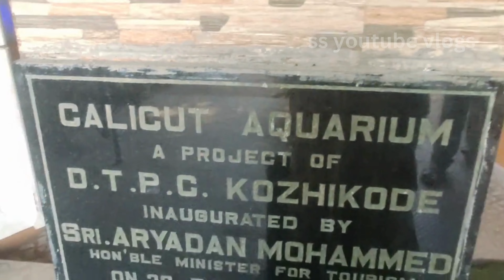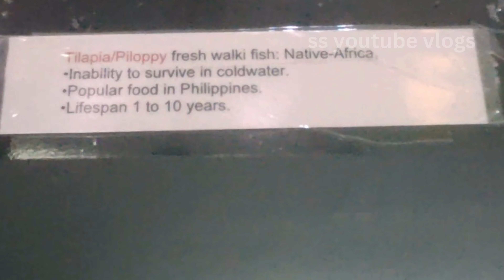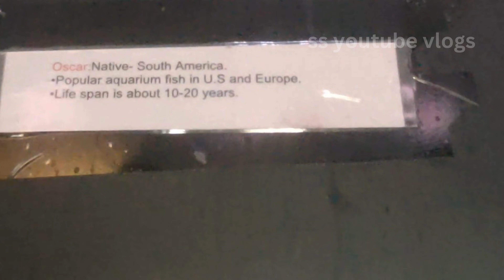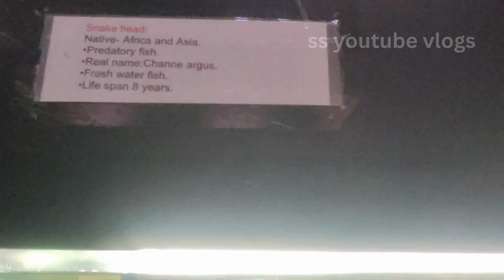fish aquarium part 1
Hello, Welcome to the official vlog channel
ss youtube vlogs

This is a vlog channel, In this channel i will share vlog videos,travel videos,nature videos and many more beautiful places,

LIKE the video [Don't forget to click the LIKE button],

ss youtube vlogs
my first you tube vlog
# my first youtube vlog video
youtube shorts
youtube video
ss youtube vlogs
viral
vlogger